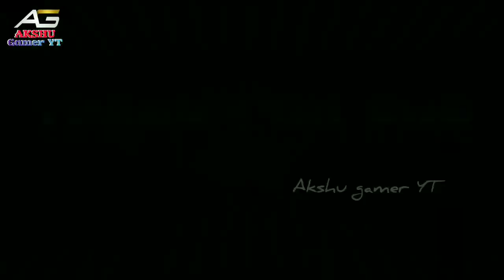Garten Of Banban 4 All Bosses Vs Minecraft Vs Roblox | Nabnab Stinger FlynnSlow Seline